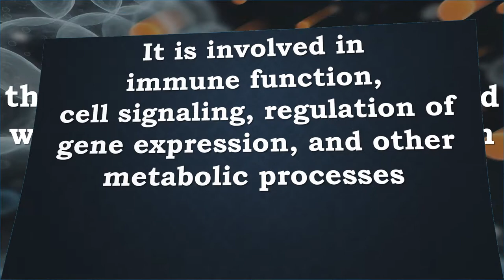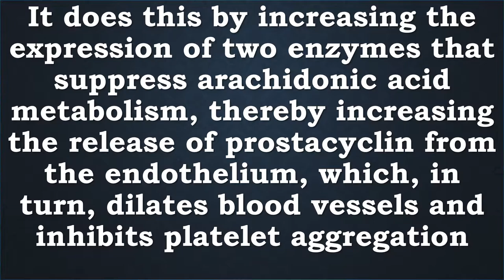Vitamin E | Immune Function, Cell Signaling, Gene Expression, Widens Blood Vessels, Bacteria, Virus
Vitamin E is a fat-soluble nutrient found in many foods

It is involved in immune function, cell signaling, regulation of gene expression, and other metabolic processes

Vitamin E stops the production of ROS formed when fat undergoes oxidation

The body needs vitamin E to boost its immune system so that it can fight off invading bacteria and viruses.

In addition, cells use vitamin E to interact with each other and to carry out many important functions.
Alpha-tocopherol inhibits the activity of protein kinase C, an enzyme involved in cell proliferation and differentiation in smooth muscle cells, platelets, and monocytes.

Vitamin E helps to widen blood vessels and keep blood from clotting within them.
It does this by increasing the expression of two enzymes that suppress arachidonic acid metabolism, thereby increasing the release of prostacyclin from the endothelium, which, in turn, dilates blood vessels and inhibits platelet aggregation
Vitamin E helps blood vessels so that they are better able to resist blood-cell components adhering to this surface.

"Vitamin E" is the collective name for a group of fat-soluble compounds with distinctive antioxidant activities

Naturally occurring vitamin E exists in eight chemical forms that have varying levels of biological activity
 (alpha- tocopherol, beta- tocopherol, gamma- tocopherol, and delta-tocopherol) and (alpha- tocotrienol, beta- tocotrienol, gamma- tocotrienol, and delta-tocotrienol)

Vitamin E Immune Function, Cell Signaling, Gene Expression, Widens Blood Vessels, Bacteria, Viruses, Reactive Oxygen Species